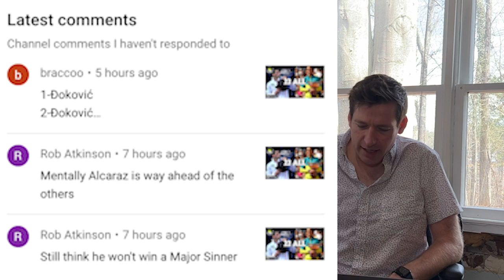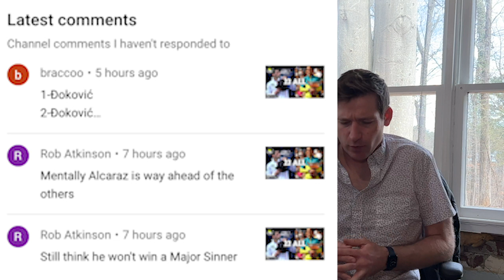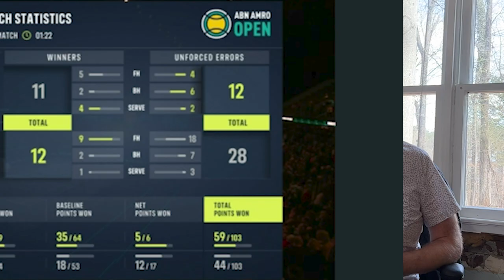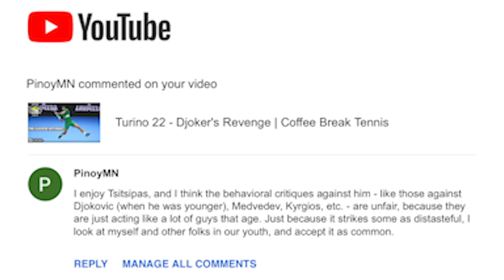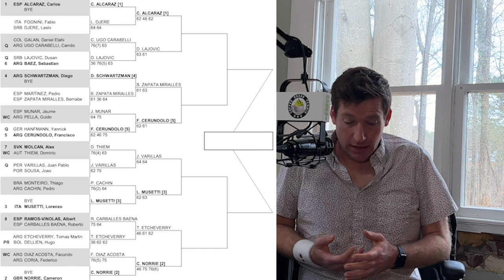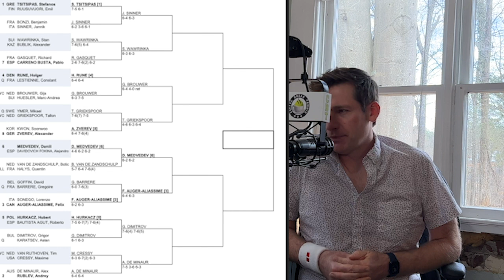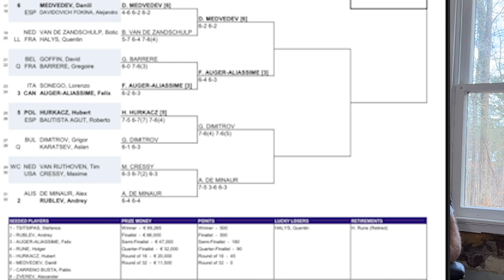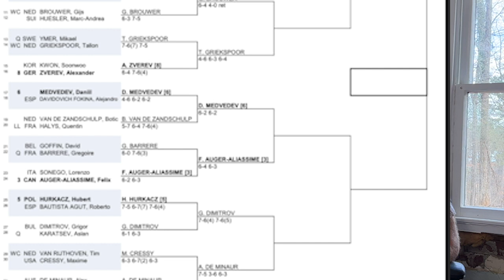23 Rotterdam - Sinner Stuns Stef AND Stan/Meds Grinds Felix Down | Coffee Break Tennis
Matt talks 2023 Rotterdam tennis and also apologizes for forgetting that Carlos Alcaraz exists!! Special thanks to the comment section lol